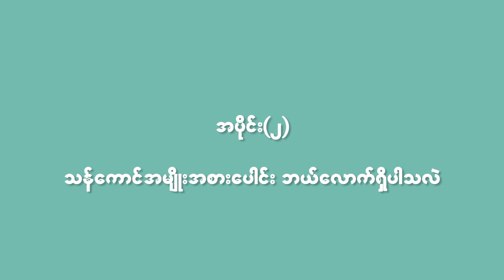အပိုင္း (၂) သန္ေကာင္အမ်ိဳးအစားေပါင္း ဘယ္ေလာက္ရွိပါသလဲ